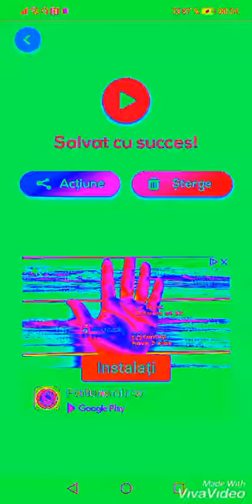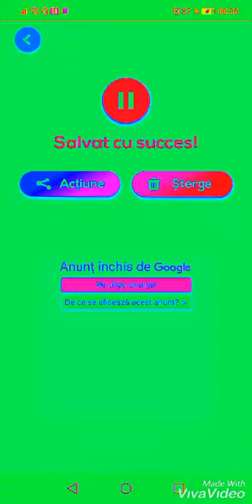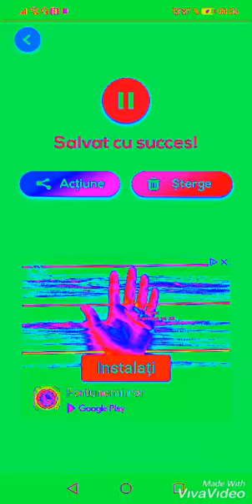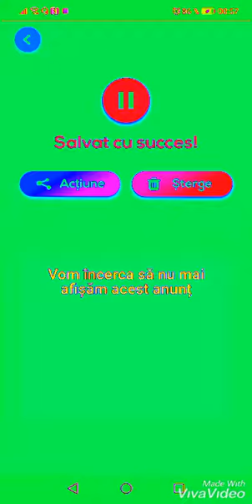Nicoleta Nuca-Nu sunt(REMIX)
Daca puteti sa dati un like si sa va abonati la canalul meu.